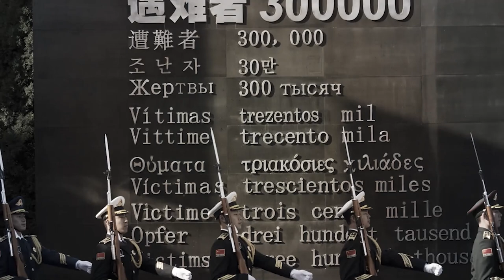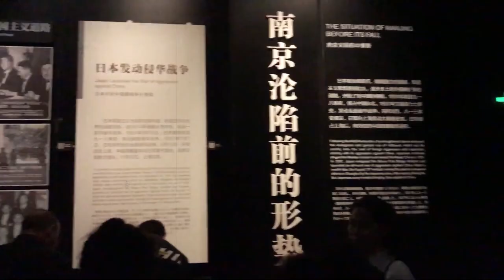Untold History of Rape of Nanking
The horrors of war are often forgotten, but one massacre, in particular, stands out in history as a reminder of the atrocities that can be committed in times of conflict. We’re talking about the Nanking Massacre, an event so brutal that it’s been nicknamed “The Rape of Nanking." This is a heart-wrenching and sobering topic, but it's crucial that we educate ourselves about these events. However, amidst the darkness and despair, there were also moments of hope and courage. The bravery of the Chinese people and the efforts of foreigners to save lives in Nanking are truly inspiring.